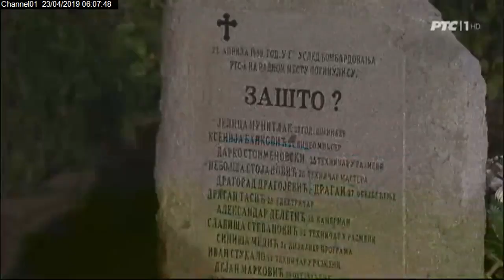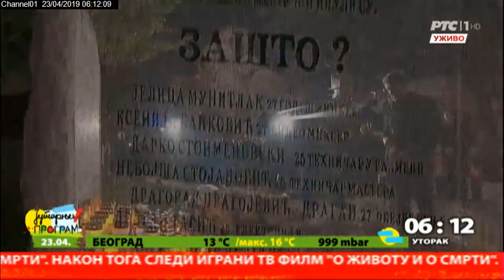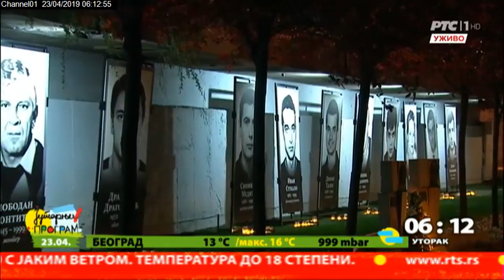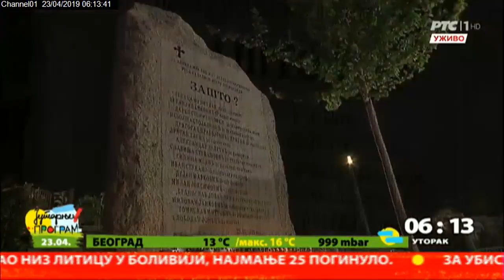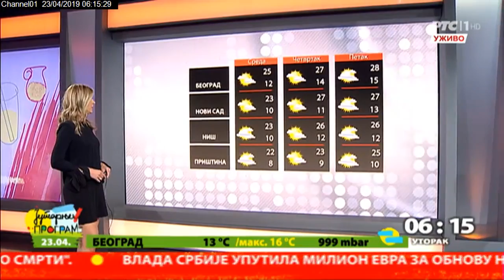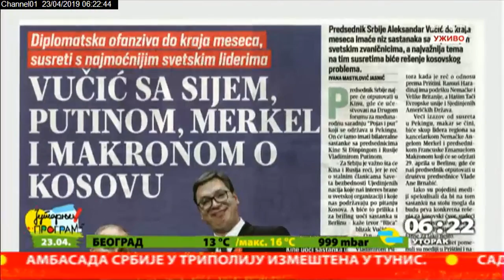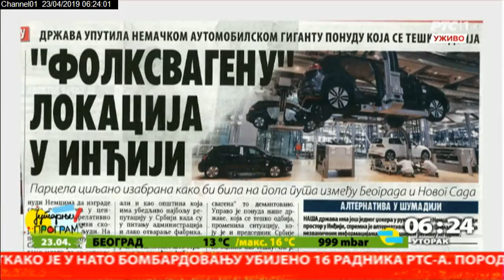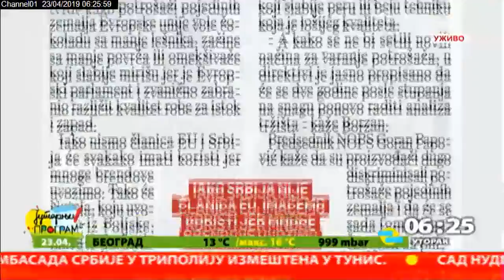Početak Jutarnjeg programa 23.4.2019.